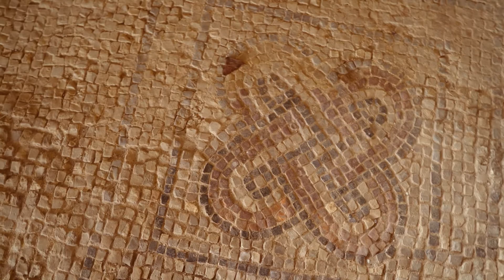Com resoldre un puzle de 3.000 peces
A la vil·la romana dels Munts, una majestuosa residència situada a prop d’Altafulla, a Tarragona, va aparèixer el 1996 una peça excepcional. Un sostre únic per les seves dimensions, uns 15m2, però sobretot per la seva estructura. Descobrim com ha estat el procés de restauració d’aquest trencaclosques gegant excepcional.